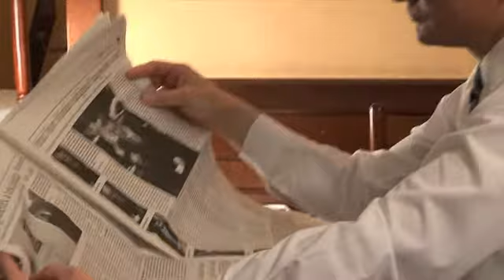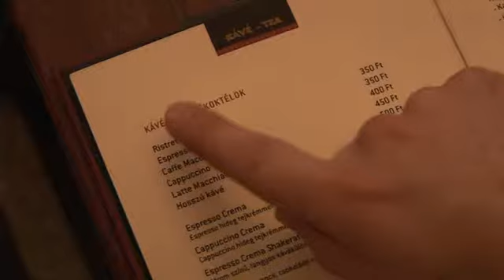Ezt egy életen át kell játszani... - Rádai József ING Biztosító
Mit kedvel leginkább a pénzügyi tanácsadói szerepkörben?
A legnagyobb öröm az ügyfeleket látni, akik hálásak azért, amit kaptak tőlünk. Fantasztikus látni, hogy a szolgáltatásaink segítenek akkor, amikor leginkább szükség van rá.

Mi motiválja legjobban mindennapi rutinja elvégzésében?
A közép és hosszú távú céljaim, a családom, az, hogy a gyermekeimről tudjak gondoskodni.

Hogyan kapcsol ki egy fárasztó nap után?
A kisfiamnak olvasok mesét, vagy ellátogatok a saját kávézómba. Régi álmom volt egy hangulatos hely megnyitása, ami nemrégiben -- a szakmai sikereimnek köszönhetően -- megvalósulhatott.

Milyen hangulatban telnek a hétköznapok az igazgatóságon, milyen a csapatszellem?
Nagyon jó szakemberekkel vagyok körülvéve. Mindenki teszi a dolgát, egymást is motiváljuk, jó a hangulat és osztozunk a sikereken.